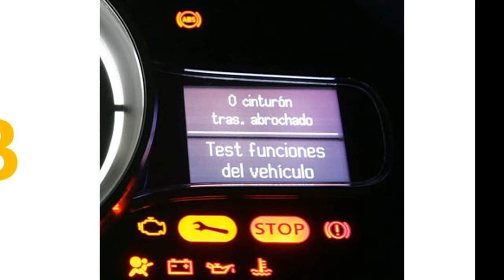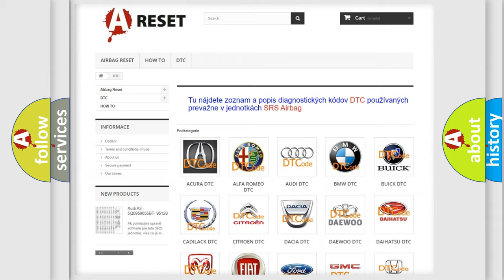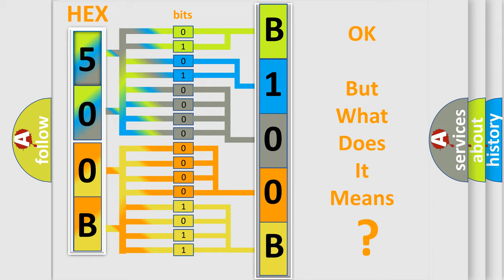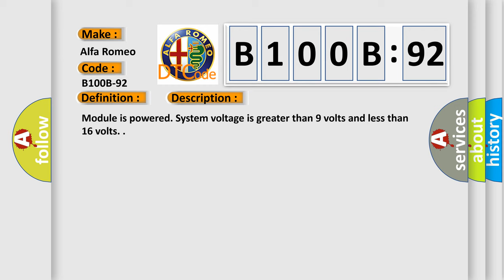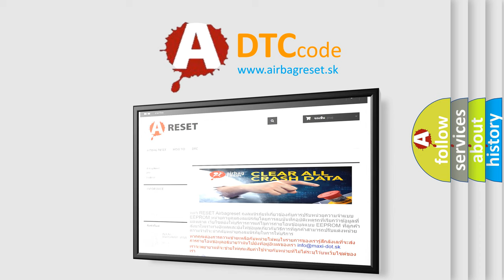DTC Alfa-Romeo B100B-92 Short Explanation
Contents:
0:21 Basic DTC analysis according to OBD2 protocol standard.
1:48 Insight into programming
2:58 A diagnostically understandable description of the Diagnostic Trouble Code
3:05 Basic error definition

Make:
Alfa Romeo
Code:
B100B-92
Definition:
Rear Right Tail And Side Marker T1 (Fixed)-Performance Or Incorrect Operation
Description: